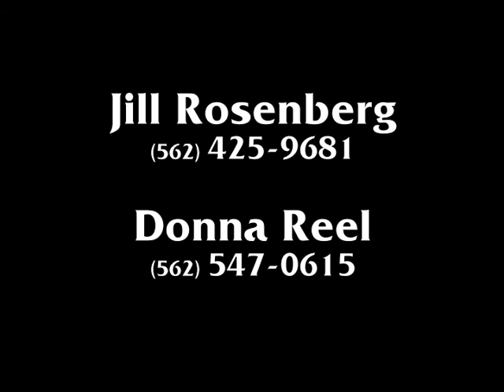4414 Fairway 2